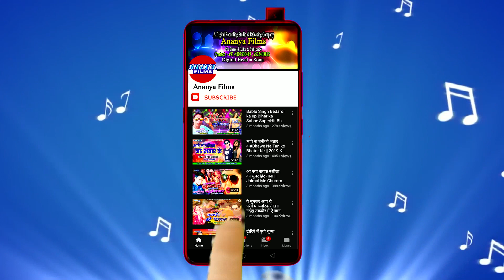सुपरहिट'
Video credits :

Album :- Dusar Mal Na Pataiha Ho
Song :- Dusar Mal Na Pataiha Ho
Singer :-  Deepika Sandhya
Lyrics :- Golu Bhai
Recording & Mixing :- Chandan Verma Ananya Recording Studio, Patna
Choregrapher :- Ajit ji.
Cinematographer :- Raju Pandey .
D.O.P :- Raju Pandey
Director :- Chandan Verma
Mannageing Director :- Sujeet Brother

Dailymotion :-
Gaana :-
JioSaavn :-
Wynk Music :-
Google Play :-
Amazon Prime Music :-
Hungama :-
YouTube Music :-

Category
 Music